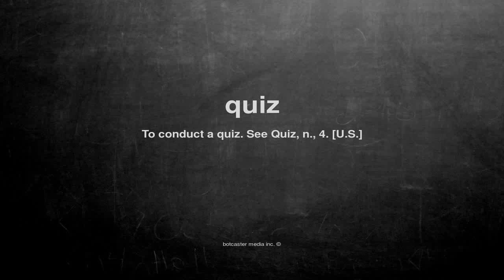What does quiz mean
What does quiz mean in English?